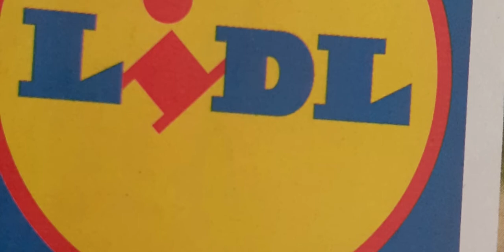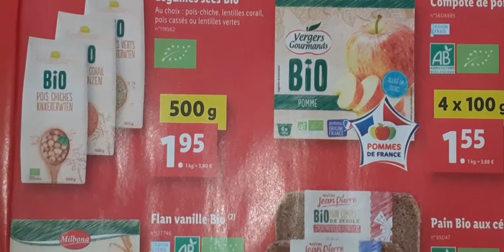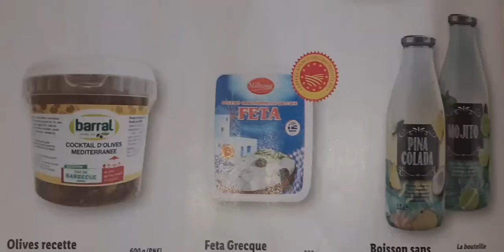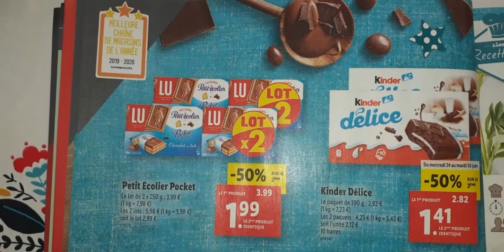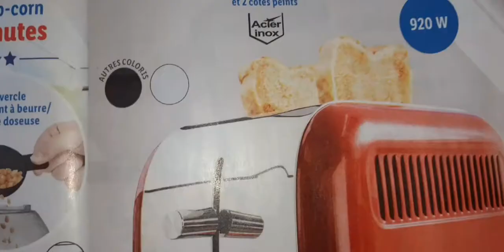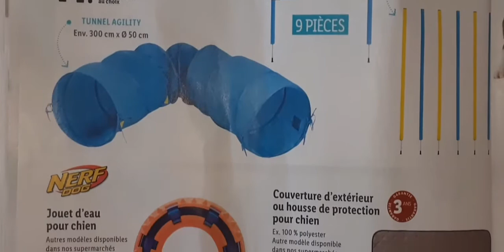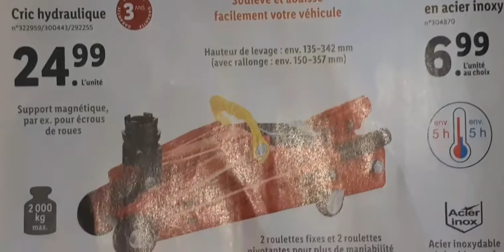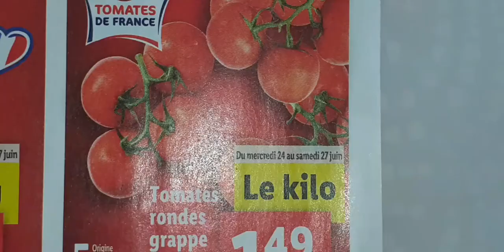Arrivage LIDL DU mer 24 au Sam 27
Arrivage Lidl pour l'été